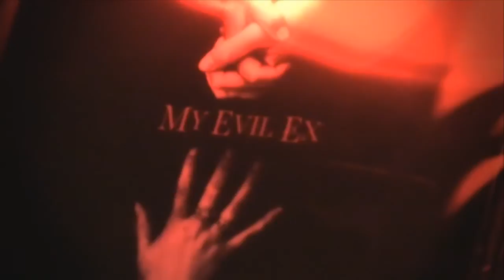Shaun O Connor Video CV 2010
A video portfolio with samples of my work.